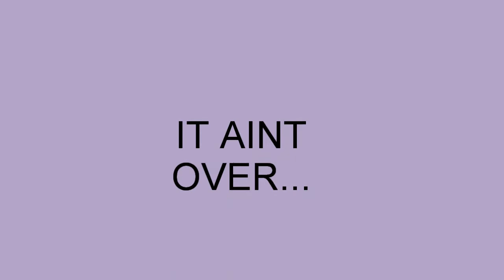Party Rockers Music Video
Get Masonified!!